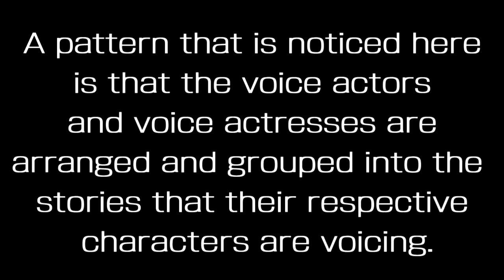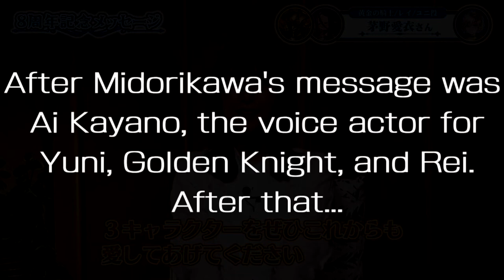[Granblue Fantasy] We were expecting Kaori Mizuhashi...